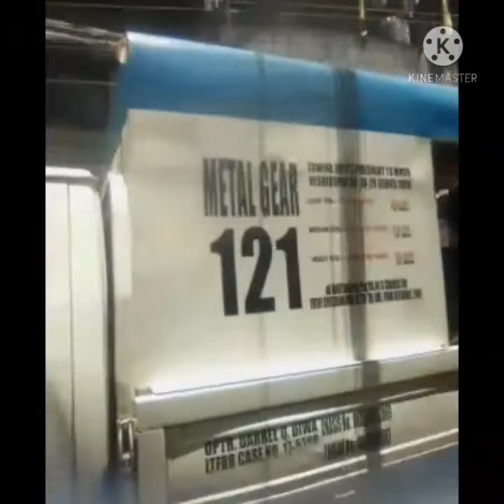Bullet Vlog "Clearing and Towing Operation..May 5 ,2021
Everyday aware to daily activities...